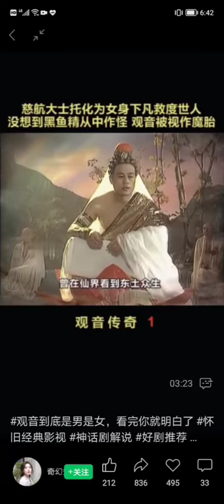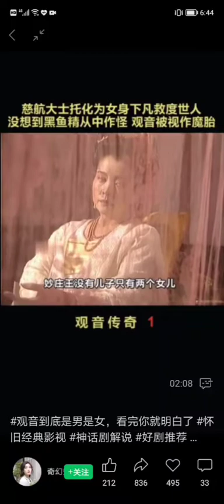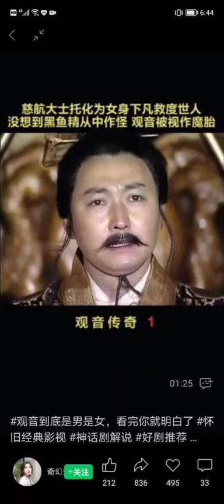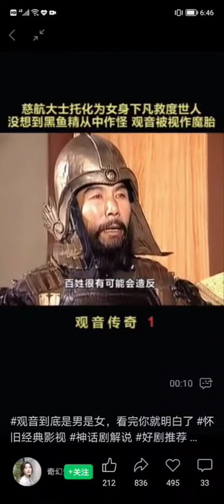大慈大悲救苦救难广大灵感观世音菩萨